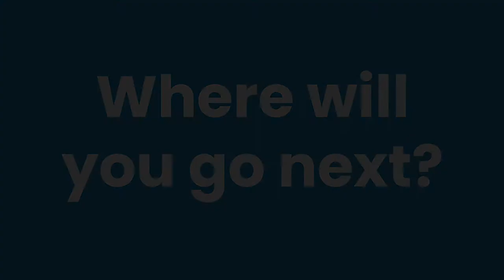Hermitage Academy: Virtual open evening | Welcome to RE